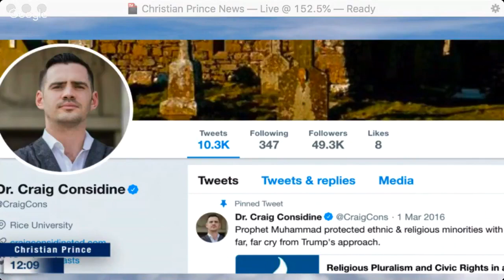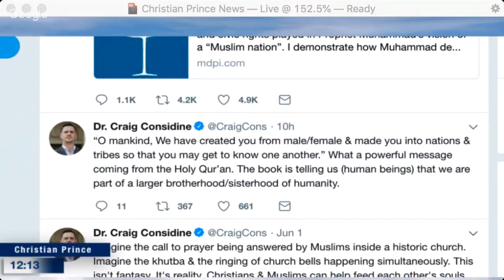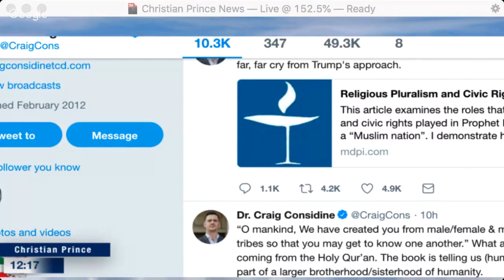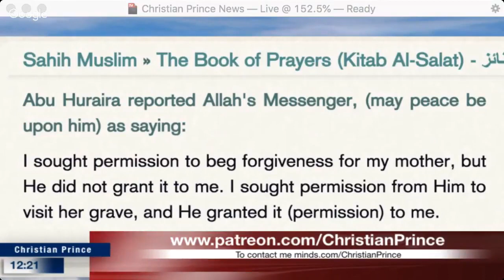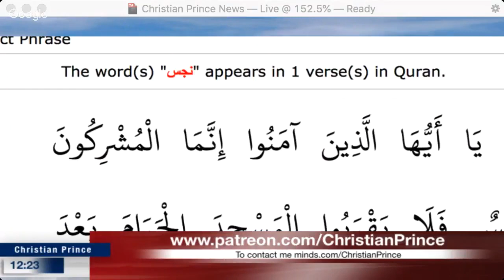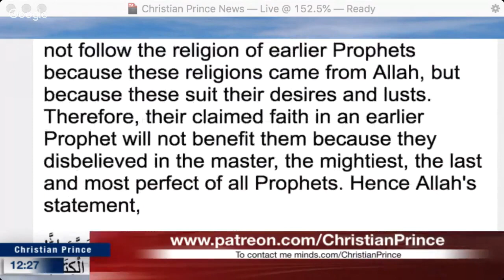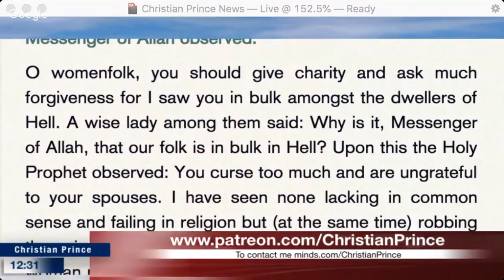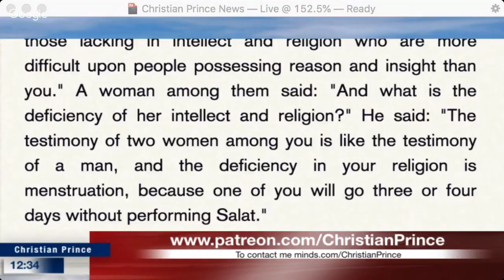When a kid gets a Phd Dr Craig Considine - Prophet Muhammad's Views on Mothers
This is a repost of a Christian Prince Live Stream video from June 2, 2018. It was live-streamed on the Arab4Christ YouTube Channel.